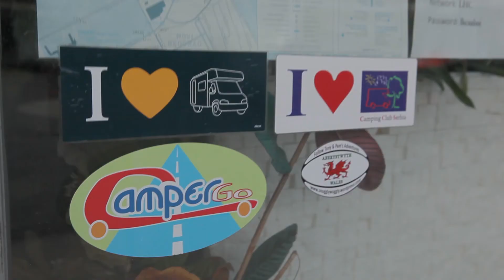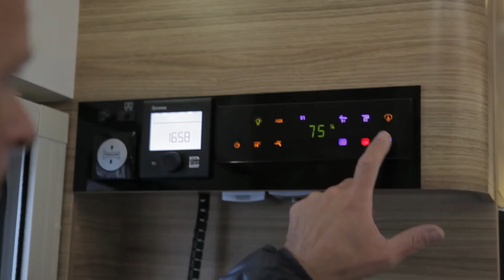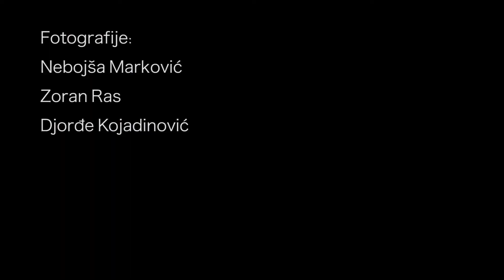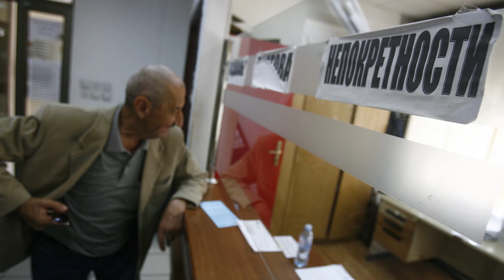Originali #47 Dušan Krvavac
Ukoliko želite da se sa porodicom otisnete u jednu prelepu avanturu na točkovima, kupovina kampera je prava stvar za vas. Dušan nam je pričao o svojoj ljubavi prema ovim vozilima, kako je napravio prvi sprski kamper i kako planira da parira evropskoj prozivodnji kampera.
Posetili smo Instanbul, a fotografije u "Galeriji Originala" napravili su Nebojša Marković, Zoran Ras i Đorđe Kojadinović.